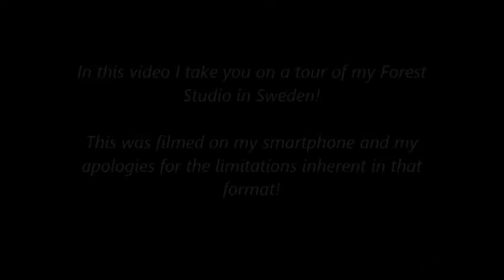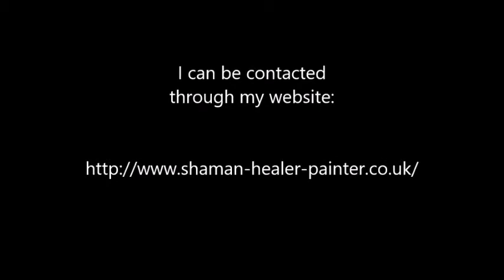MY FOREST STUDIO IN SWEDEN A Tour on 31 October 2020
In this video I take you on a tour of my Forest Studio in Sweden!
During the pandemic I have made it a spiritual practice to run daily art posts on Facebook. Many people have asked to see pictures of the space where these paintings are created. This is my response!

Wild Blessings,
Imelda Almqvist